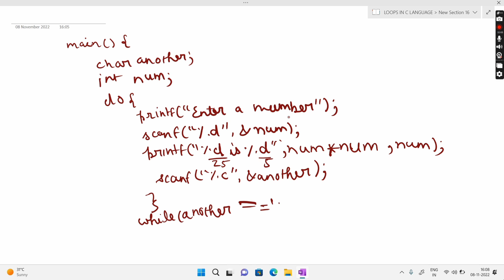Lecture 6 : C language For Loop , Do While loop , Difference between For and While | With Notes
HELLO , GUYS YOU ARE WATCHING CODE FOR MODE ORGANISATION VIDEO ABOUT CURRENT TECHNOLOGY . HERE YOU GET COMPTETIVE PROGRAMMING RELATED COURSE. THE BASICS OF ALL PROGRAMMING LANGUAGE ARE COVERED IN SEPRATE PLAYLISTS.YOU CAN WATCH THEM IN PLAYLIST.
IN THIS VIDEO WE ARE TRYING TO COVER THE TOPIC LOOPS IN C LANGUAGE .WE ARE TALKING ABOUT WHILE LOOPS IN THIS VIDEO .WE ARE DOING SOME CODING PROBLEMS IN THIS COURSE . YOU CAN DO MORE AND MORE PRACTISE USING MY WHATSAPP GROUP FROM THE LINK GIVEN IN BIO SECTION.
TOPICS COVERED-
WHAT IS LOOPS ?
HOW MANY TYPES OF LOOP ARE IN C LANGUAGE ?
WHAT IS USE OF LOOPS ?
HOW TO USE LOOPS IN C LANGUAGE ?
WHAT IS WHILE LOOP ?
WHERE WE USE WHILE LOOP ?
WHAT IS USE OF WHILE LOOP ?
HOW TO USE WHILE LOOP ?
WHAT IS FOR LOOP IN C  LANGUAGE?
HOW TO USE FOR LOOP IN C LANGUAGE ?
HOW TO USE FOR LOOP IN CODING?
WHERE TO USE FOR LOOP ?
WHAT IS BASIC USE OF FOR LOOP ?
HOW TO SOLVE CODING PROBLEMS RELATED TO FOR LOOP ?
HOW TO USE FOR LOOP IN PROGRAMMING LANGAUAGE?
HOW TO USE DO WHILE LOOP IN C LANGUAGE ?
WHERE TO USE DO WHILE LOOP IN C LANGUAGE ?
PROBLEMS RELATED TO DO WHILE LOOP
PROBLEMS RELATED TO FOR LOOP
CODING PROBLEMS BASED ON FOR LOOP
CODING PROBLEMS RELATED TO DO WHILE LOOP
BASIC PROGRAMS IN C LANGUAGE BASED ON WHILE LOOP ?
IF YOU HAVE ANY QUERY THEN CONTACT ON -
THANK YOU GUYS FOR YOUR LOVE AND SUPPORT.
AUTHORISED BY-RAM MOHAN, ANKUSH VERMA, ARUN NISHAD